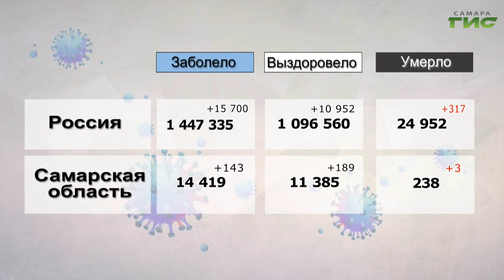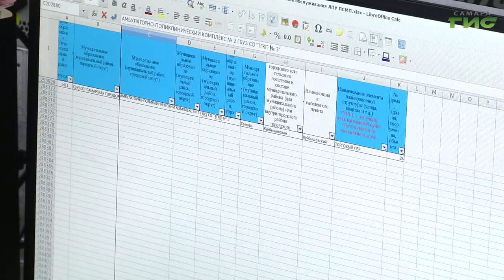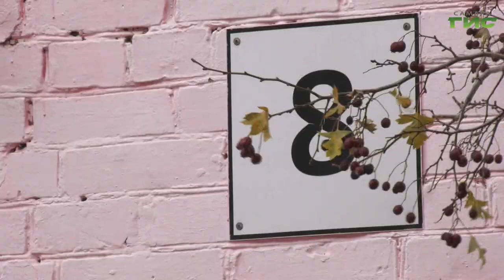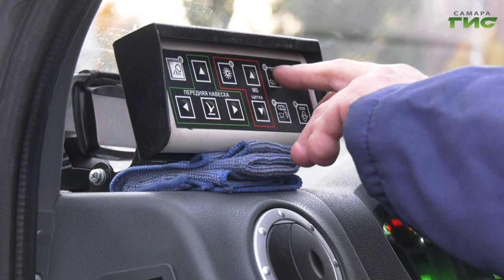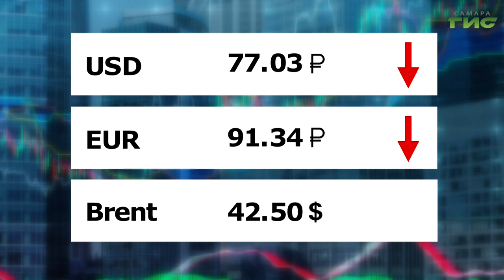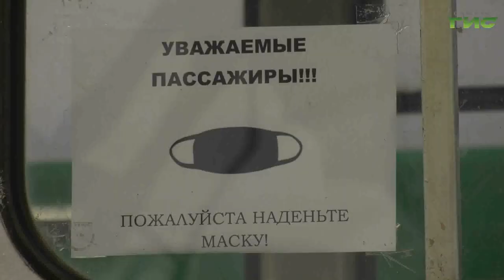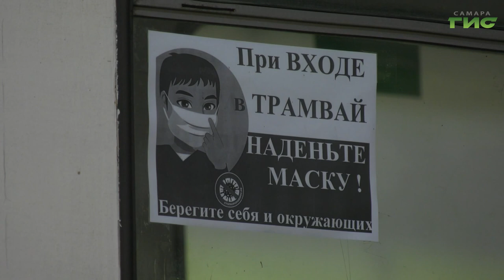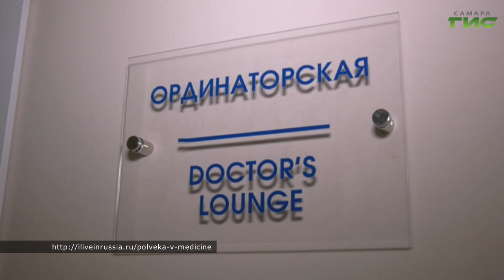"События" от 21.10.2020 (вечер)